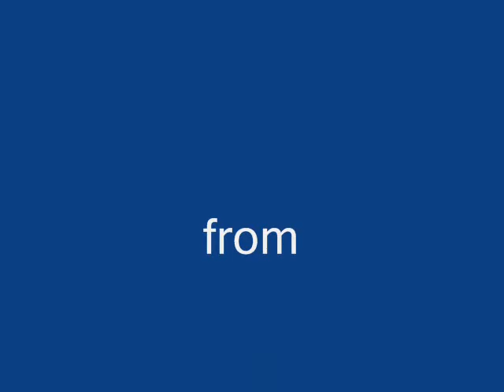IRA Scandal Part-11 (Torres Family)